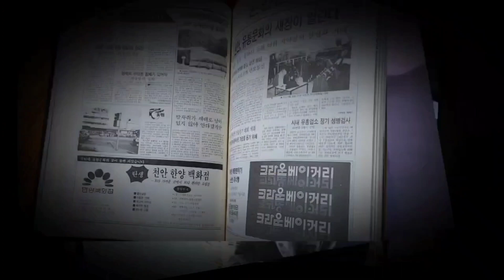[쿠키영상] 천안 과밀학교 해결을 위한 장혁 의원의 말말말!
천안TV 정치판. 이번 시간에는 초선의원이 되기전부터 불당동 등 과밀학교 해결 방안에 발벗고 나선 장혁 의원을 모시고 다양한 이야기 나누는 시간을 가졌습니다.